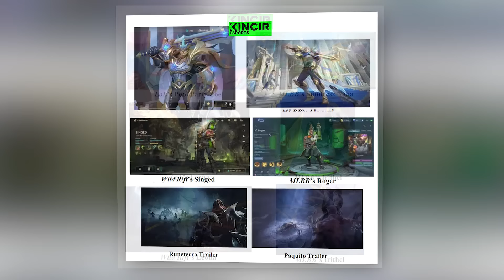RIOT GAMES GUGAT MOONTON, LAND OF DAWN SEDANG TIDAK BAIK-BAIK SAJA